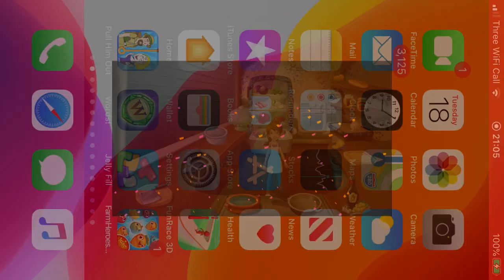Kitchen Scramble Level 650